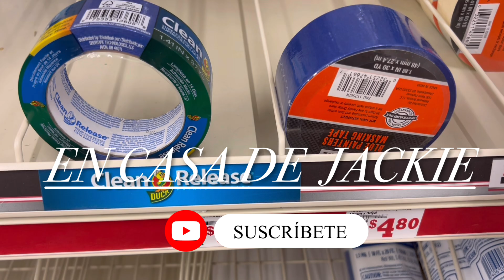GRAN CAMBIO 🤩PORFIN PINTE 🎨 LAS PAREDES DE MI CASA 🏡